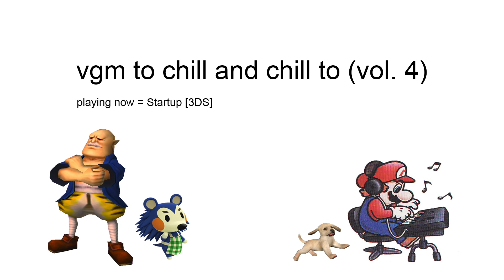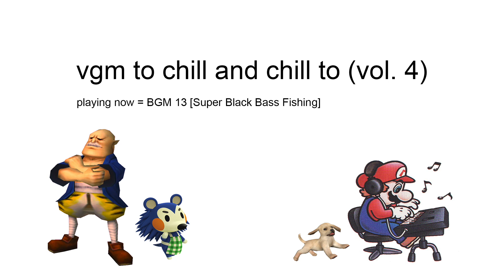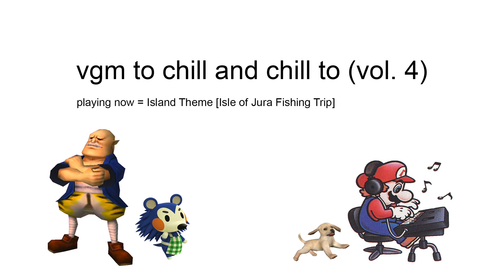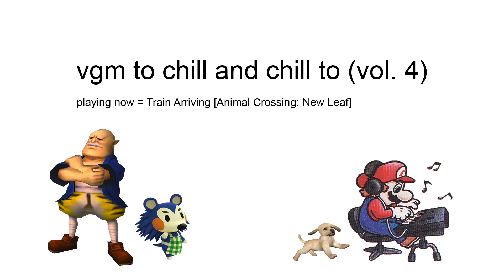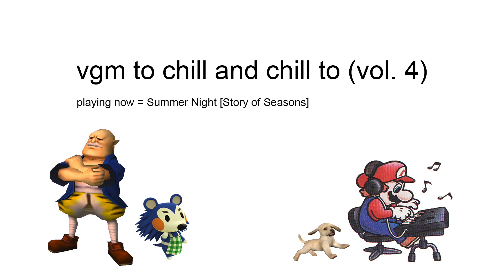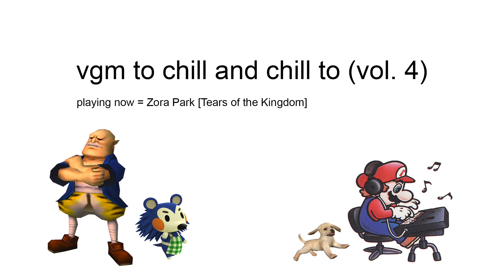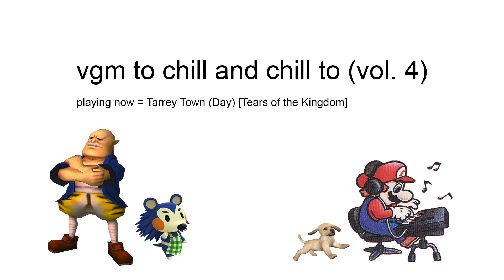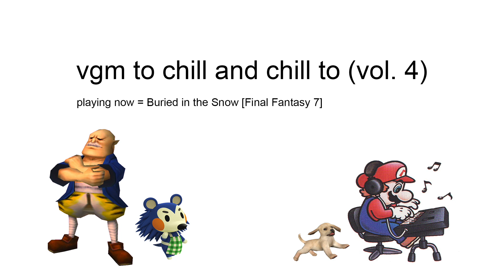video game music to chill and chill to (vol. 4) - [Relaxing Nintendo, Playstation, Xbox, etc.]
This one is for all the people out there livin . love

hope yall chill to this

0:00 3DS Startup
0:06 Fishing Gallery Theme 3
2:50 Kakariko Village
5:35 May 2016 eShop
8:09 BGM 13
9:41 Link's House
12:30 Island Theme
14:40 Rainy Day
16:29 Relaxed Scene
18:05 Cabana Lagoon
20:21 Home
22:25 Poseidon Deep Sea Cruise
23:50 Train Arriving
24:35 9PM
26:50 The Shallows
28:54 KK Jazz (Radio)
30:52 Summer Night
33:39 Intro
35:38 12AM
38:19 Zora Park
42:44 Nuvema Town
44:25 7PM
48:17 Tarrey Town
51:56 Select Area (Sector 4)
53:41 Arcana Beach
56:59 Buried in Snow
59:29 Track 7
59:45 Goodnight